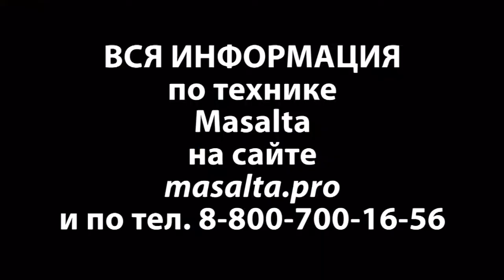Masalta Power Trowel MT30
Masalta Edging Power Trowel, easy working in narrow area.